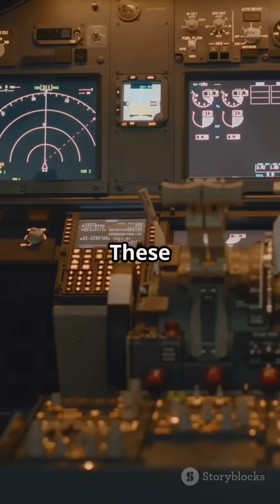Strengthening India’s Skies The Sukhoi Su-30MKI—a marvel of aerospace collaboration and innovation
From Russia’s design to India’s manufacturing excellence, it’s the backbone of the Indian Air Force. 🚀 A symbol of valor and vision! SukhoiSu30MKI MakeInIndia"

"The Sukhoi Su-30MKI is not just a fighter jet—it's a testament to India's growing self-reliance and technological expertise in aerospace defense. Learn how this multirole air superiority jet, created in collaboration with Russia and manufactured by Hindustan Aeronautics Limited (HAL), has become a cornerstone of India's defense strategy. From technology transfer and customization to rigorous testing and continuous upgrades, discover the journey of this iconic aircraft that safeguards India's skies. ✈️ DefenseInnovation"

Sukhoi Su-30MKI
Indian defense manufacturing
HAL aerospace
Indian Air Force jets
Multirole fighter jets
Advanced avionics in defense
Aerospace collaboration
Make in India defense
BrahMos missile integration
Indian aerospace technology